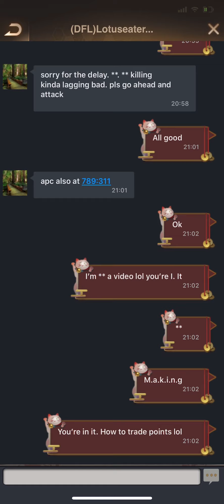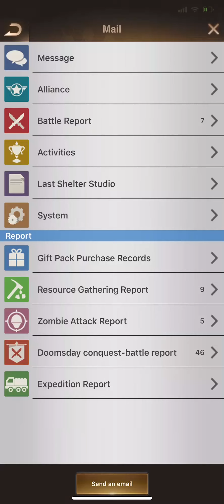KE Points FAST and Safe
Hello gamers! While this video may be redundant for some, we have to consider that new people start this game every day. Let's help them grow too! In today's video i'll walk you through how do a points trade during KE. Often times it can be a fast and safe(er) alternate way of getting all coz boxes on KE day! Proceed with caution because, as always, there are bases constantly scanning and you may get hit! It's best to tell both alliances when and where you will be doing this trade in advance so no one jumps you! Pass it on and thank you state 531 for a peaceful KE.